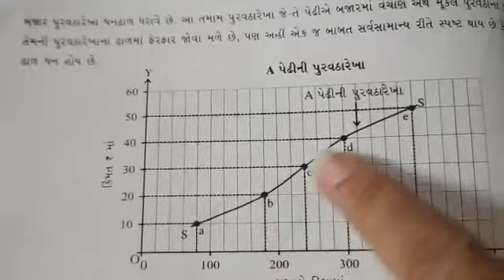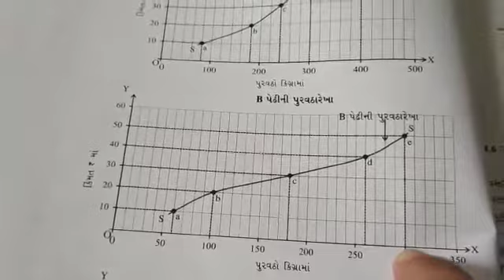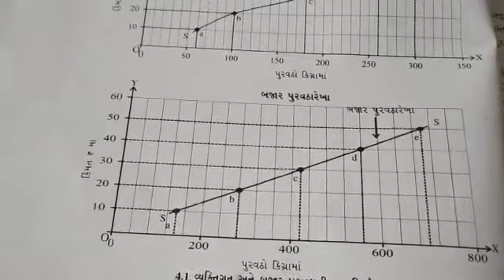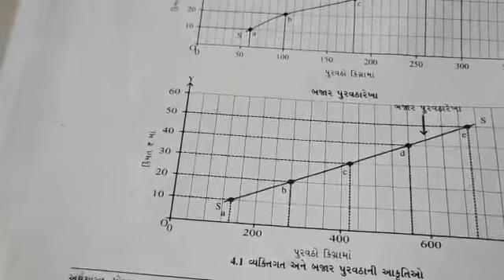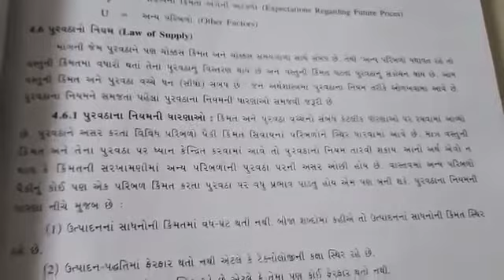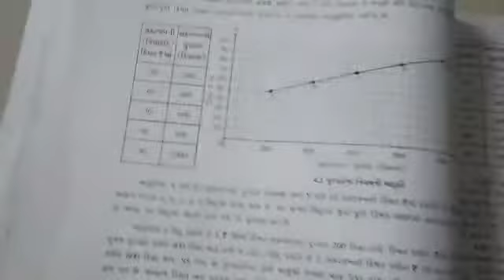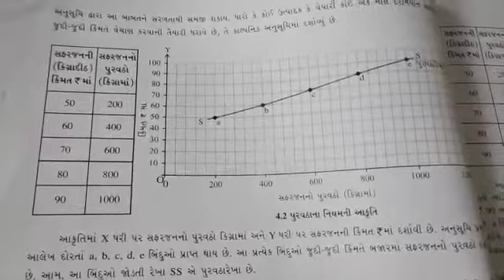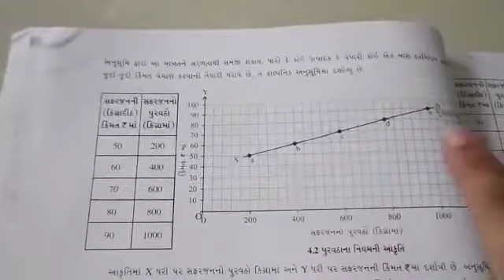11thGM Eco chap4 part2